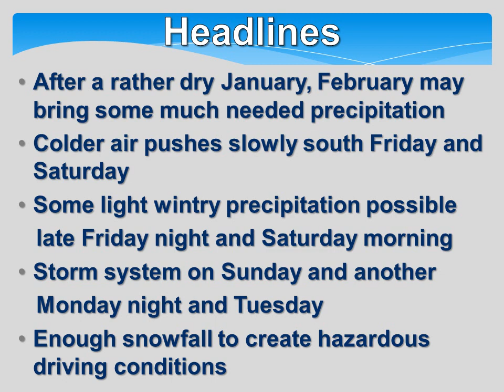Winter Weather Briefing for Feb 2-5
A multimedia briefing regarding potential for winter weather on Sunday and again from Monday afternoon through Tuesday. Check back frequently for updates on this evolving weather situation.
National Weather Service
Norman, Oklahoma
weather.gov/norman